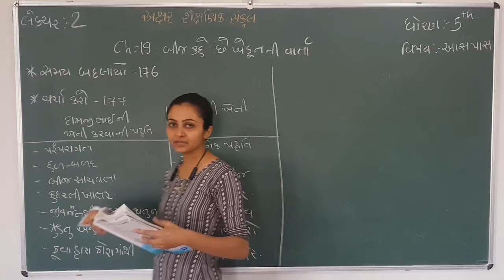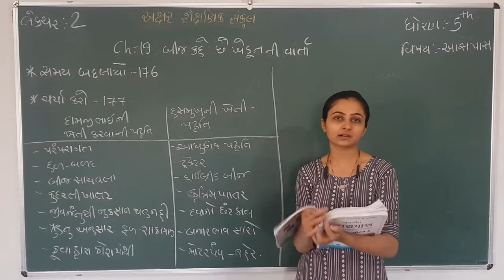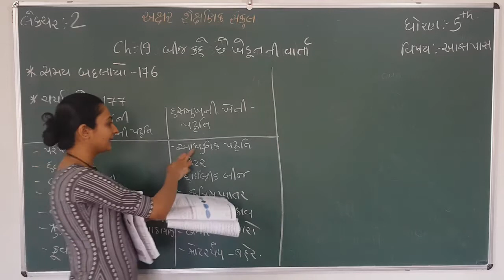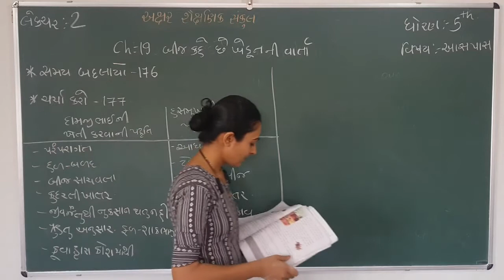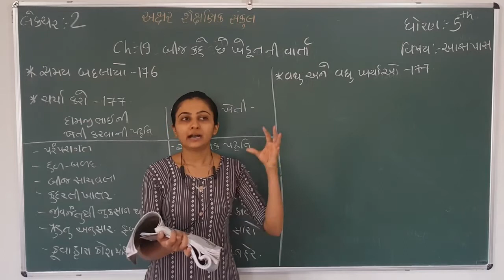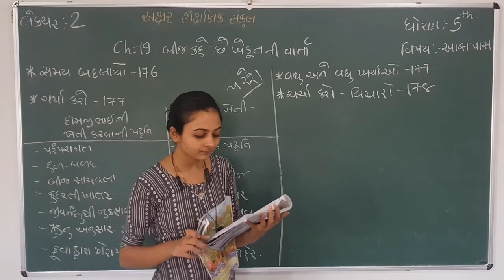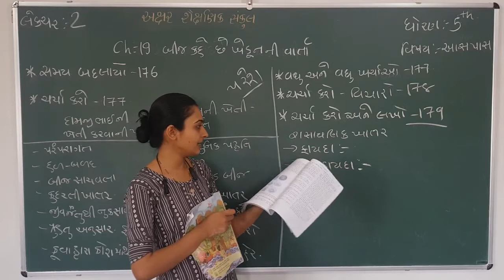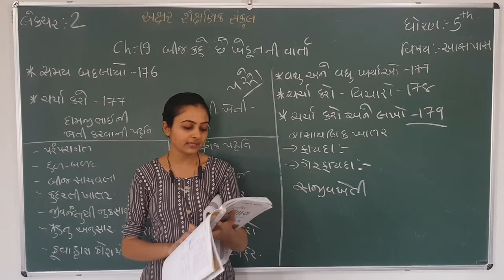STD 5 || AASPAS || CH 19 || PART 2